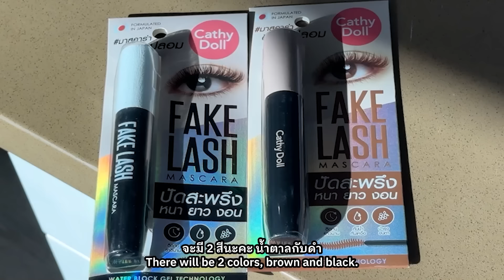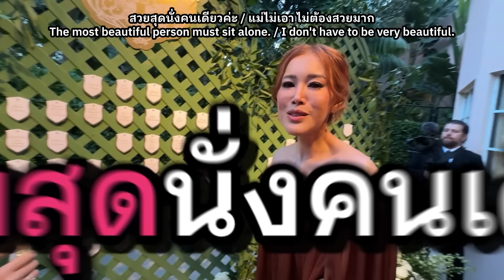Nisa in USA งานแต่งพี่ปูไปรยาใน LA สวยเหมือนอยู่ในเทพนิยาย | Nisamanee.Nutt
งานแต่งพี่ปูไปรยาใน LA ปังขนาดไปดูได้เลย ท๊าดา